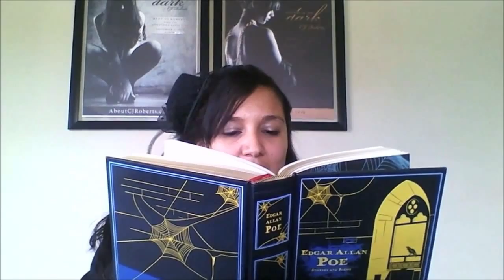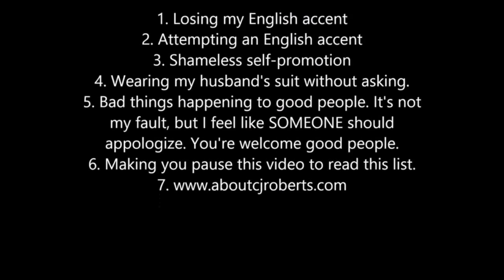Author CJ Roberts Reading Captive In The Dark For Chapter One Live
If you'd like to read more please click on THESE LINKS to purchase:
US UK
Author CJ Roberts is reading the first chapter of her erotic romance novel titled: CAPTIVE IN THE DARK (BOOK ONE OF THE DARK DUET SERIES)
Caleb is a man with a singular interest in revenge. Kidnapped as a young boy and sold into slavery by a power-hungry mobster, he has thought of nothing but vengeance. For twelve years he has immersed himself in the world of pleasure slaves searching for the one man he holds ultimately responsible. Finally, the architect of his suffering has emerged with a new identity, but not a new nature. If Caleb is to get close enough to strike, he must become the very thing he abhors and kidnap a beautiful girl to train her to be all that he once was.

Eighteen-year-old Olivia Ruiz has just woken up in a strange place. Blindfolded and bound, there is only a calm male voice to welcome her. His name is Caleb, though he demands to be called Master. Olivia is young, beautiful, naïve and willful to a fault. She has a dark sensuality that cannot be hidden or denied, though she tries to accomplish both. Although she is frightened by the strong, sadistic, and arrogant man who holds her prisoner, what keeps Olivia awake in the dark is her unwelcome attraction to him.